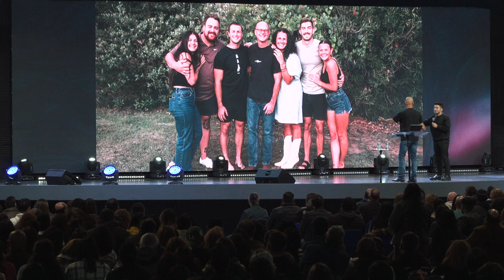Escuela Profética | Sesión 5 | Pastor Ben Armstrong